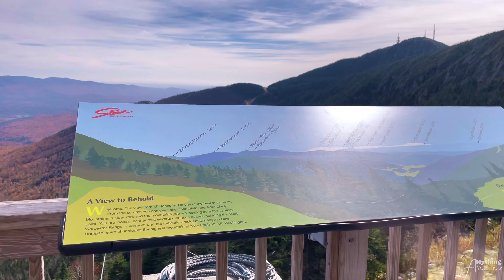Gondola ride | Smugglers notch | Hotel in woods | Scenic drive|America's most visited place for fall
We are Mounika&Murali living in USA. We make videos on travel, lifestyle vlogs,  shopping,Unboxing and reviews and DIYs.

In this video, we, with our friends, visited one of the most beautiful place for fall colors in USA.

Timestamps -
0:00 - Hotel we stayed
3:16 - Scenic drive Vermont 108 route
4:11 - Gandola ride and scenic spots on Mountain
9:30 - Smugglers notch

Keep smiling. Love yourself.